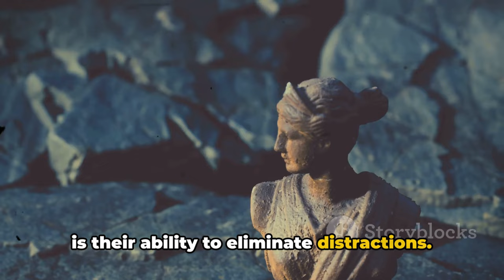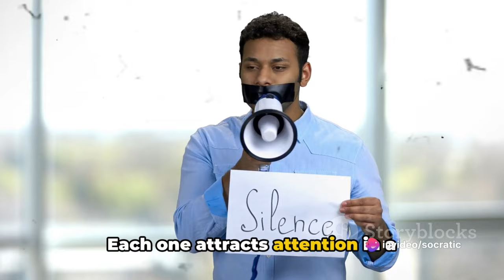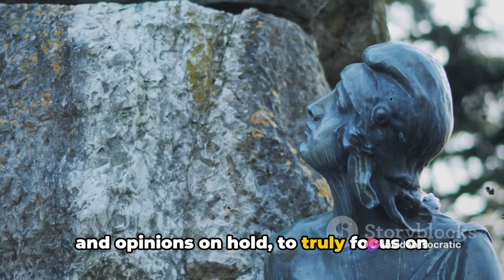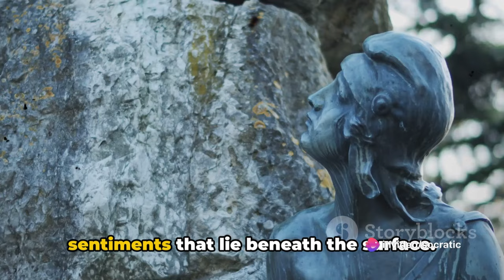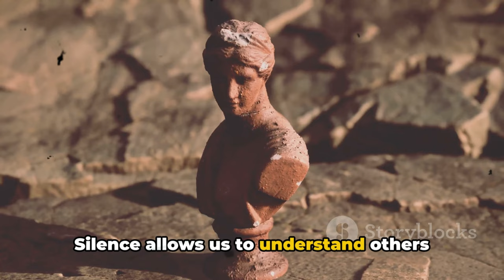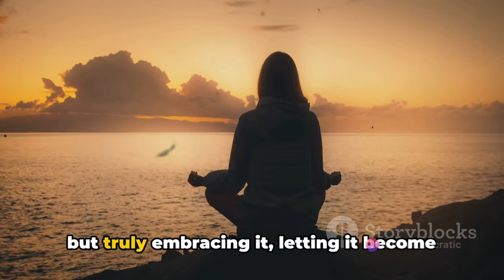THE STOIC SILENCE : 10 Traits Of People Who Speak Less | STOICISM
In this thought-provoking video, we dive into the profound concept of silence through the teachings of Stoicism. Join us as we uncover the 10 key traits that embody the quietly powerful and learn how to apply Stoic wisdom to transform your life. Discover the hidden strength in stillness and reflection, and embrace the power of silence in a noisy world. Don't miss out on this insightful exploration!

CHAPTERS:
00:00:00 The Power of Silence
00:01:05 Trait 1 - Eliminate Distractions
00:02:12 Trait 2 - Silence Attracts Attention
00:03:04 Traits 3-5 - Silence Builds Strength, Freedom from Pride, Silence in Negotiations
00:05:22 Traits 6-7 - Kind and Considerate Regard for Others, The Art of Deep Listening
00:07:47 Traits 8-10 - The Art of Reflective Wisdom, Resilience and Adversity, Embrace the Silence
00:09:42 The Power of Silence and Stoicism